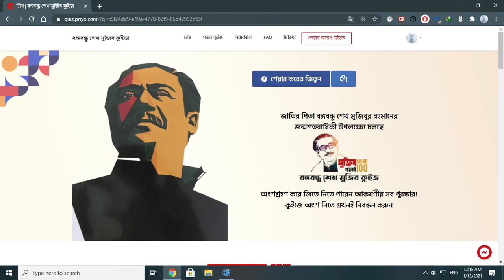কবে আগরতলা ষড়যন্ত্র মামলার আসামিদের মুক্তি দেওয়া হয়?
বঙ্গবন্ধু শেখ মুজিবুর রহমানের জন্মশতবার্ষিকী উপলক্ষ‌্যে চলছে, "বঙ্গবন্ধু শেখ মুজিব কুইজ।"

১৯৬৯ সালের ৫ই জানুয়ারি ৬ দফাসহ ১১ দফা দাবি আদায়ের লক্ষ্যে কেন্দ্রীয় ছাত্র সংগ্রাম পরিষদ গঠিত হয়। আগরতলা ষড়যন্ত্র মামলা প্রত্যাহার ও শেখ মুজিবুর রহমানসহ বন্দিদের মুক্তির দাবিতে দেশব্যাপী ছাত্র আন্দোলন শুরু করে সংগঠনটি। এ আন্দোলন গণআন্দোলনে পরিণত হয়। পরে ১৪৪ ধারা ও কারফিউ ভঙ্গ, পুলিশ-ইপিআরের গুলিবর্ষণ ও বহু হতাহতের মধ্য দিয়ে তা গণঅভ্যূত্থানে রূপ নেয়। আগরতলা ষড়যন্ত্র মামলা প্রত্যাহার করতে বাধ্য হয় পাকিস্তান সরকার। কবে আগরতলা ষড়যন্ত্র মামলার আসামিদের মুক্তি দেওয়া হয়?